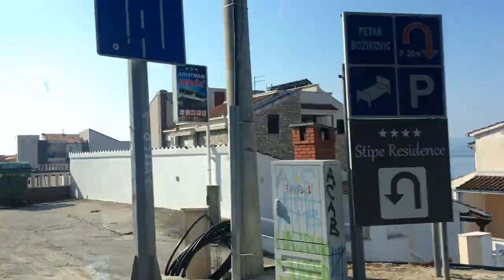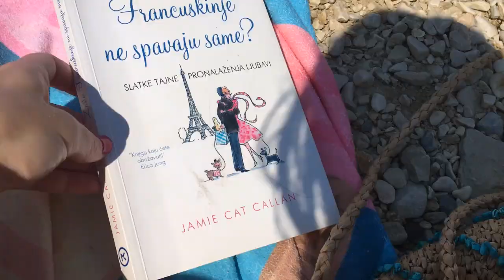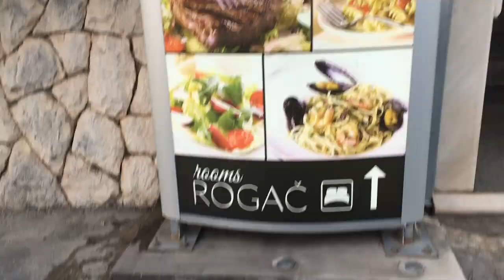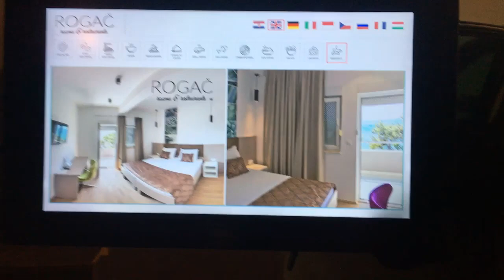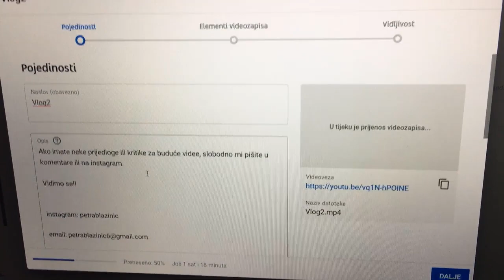LIJEPE PLAŽE U OKOLICI OMIŠA | Petra Blazinić